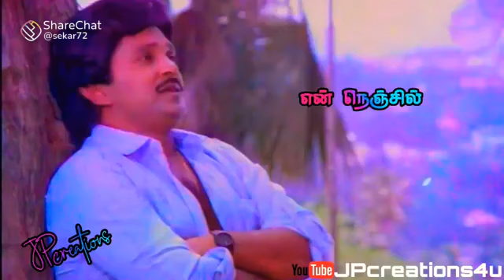Poo Pootha Chediya Kanom😞 Sad Morng Chlm🥺🥺🥺